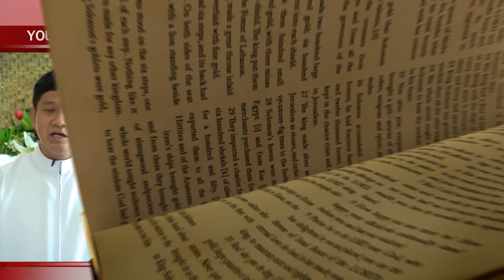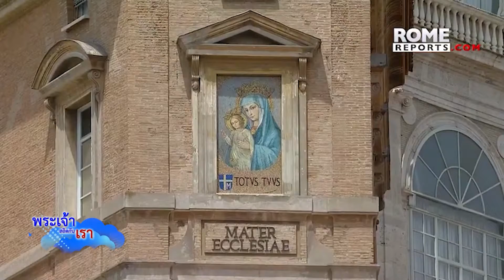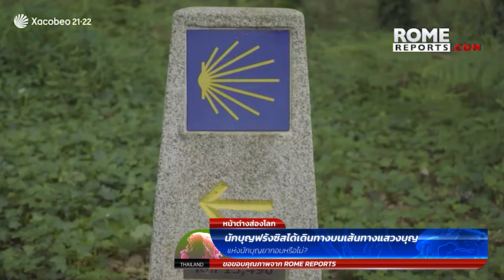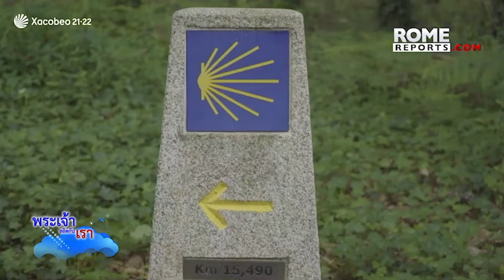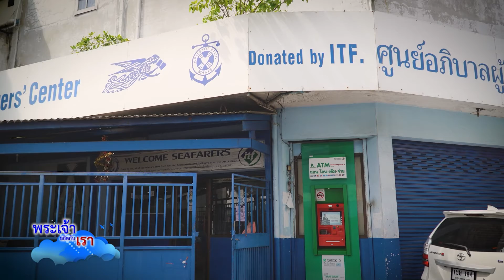รายการพระเจ้าสถิตกับเรา อาทิตย์ที่ 20 มิถุนายน 2564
✠ เรื่องเด่น : “ทำให้โลกนี้เป็นครอบครัวเดียวกัน” จากคำกล่าวของนักบุญวีโดมาเรียโก ฟอร์ติ ผู้ก่อตั้งคณะธรรมทูตซาเวเรียน ที่เป็นดั่งจิตตารมณ์ของคณะจนถึงปัจจุบัน ทำความรู้จักและรับชมพันธกิจเพื่อประกาศความรักของพระเจ้าต่อเพื่อนพี่น้อง โดยเฉพาะในชุมชนคลองเตยที่กำลังเผชิญหน้ากับสถานการณ์โควิด-19 จากคุณพ่อ  Alessandro Bria ในช่วงนานาสาระ “คณะธรรมทูตซาเวเรียน...พันธกิจแห่งรักเพื่อชุมชน”
✠ ชีวิตกับพระวาจา : คุณพ่อยอห์น วิรัช อมรพัฒนา (คณะพระมหาไถ่)
✠ หน้าต่างส่องโลก :
1.) ระหว่างสวดบททูตสวรรค์แจ้งข่าว :  สมเด็จพระสันตะปาปาฟรังซิสทรงเรียกร้องให้ดำเนินการกับวิกฤตที่ถูกละเลยมากที่สุดในโลก
🕊 ข้อคิดจากสมเด็จพระสันตะปาปา : คริสตชนต้องไม่จมอยู่กับความล้มเหลว แต่จงมอบความศรัทธาทั้งหมดของตนแด่พระเจ้า
2.) หัวใจของนักบุญคามิลโล ยังคงสร้างชีวิตใหม่ในวันนี้
3.) นักบุญฟรังซิสได้เดินทางบนเส้นทางแสวงบุญแห่งนักบุญยากอบหรือไม่?
✠ นานาสาระ :  “คณะธรรมทูตซาเวเรียน...พันธกิจแห่งรักเพื่อชุมชน”